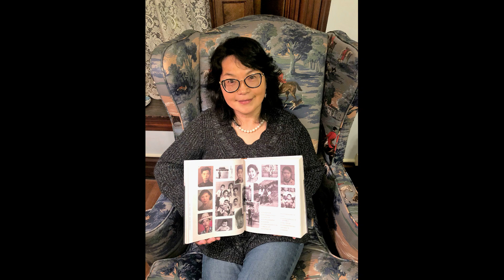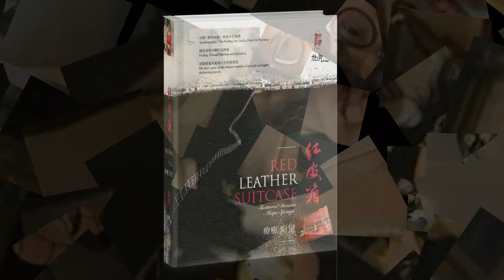纯音乐林鹿画画疗愈欣赏+使者书房電子書的頁面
電子書的頁面已經放在這個網頁上,可以付款下載。

付款成功後，下載鏈接會自動發送到您的email中，鏈接有效期為7天。”